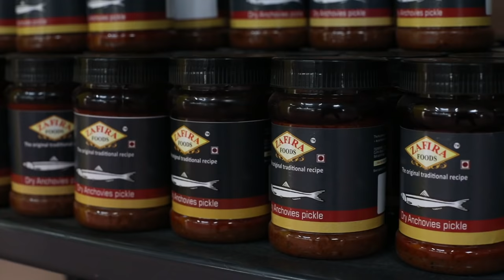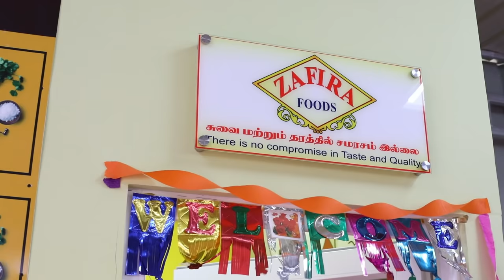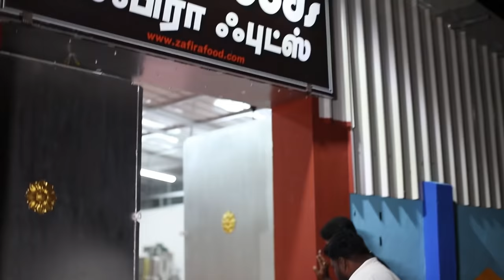Authentic South Indian - Sea Food Pickles | Ramnad - Zafira Pickles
Hello everyone! Do you like seafood pickles? At Dan JR Vlogs, I have authentic South Indian seafood from Ramanathapuram.

Here, I met a friend who is into the seafood business, and he has about seven varieties of pickles made of different fish types.

The pickles are worth the cost, and you must buy them for yourself. Join me on Dan JR Vlogs to watch my experience with Zafira Pickles.

ZAFIRA FOODS
Message Zafira Foods on WhatsApp.